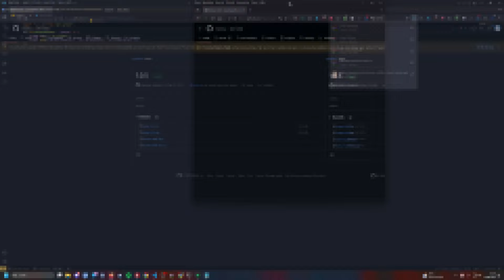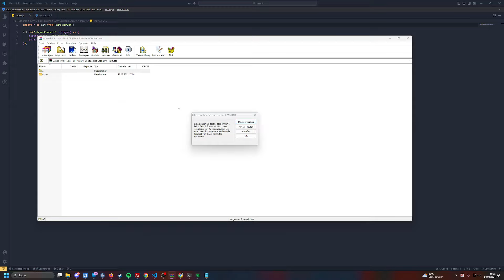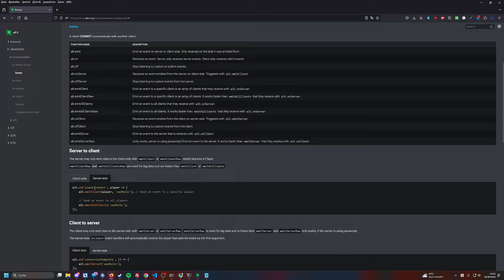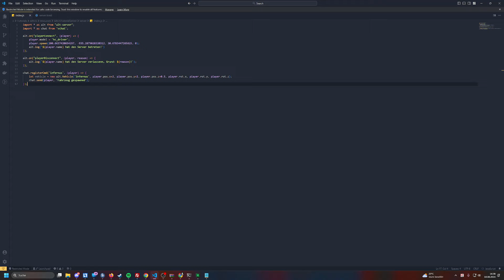AltV Scripting Tutorial #92.2 - Events, Befehle, Chat Einbindung [Javascript] [Deutsch]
Heute schauen wir uns folgendes Themen an: Events, Befehle, Chat Einbindung.